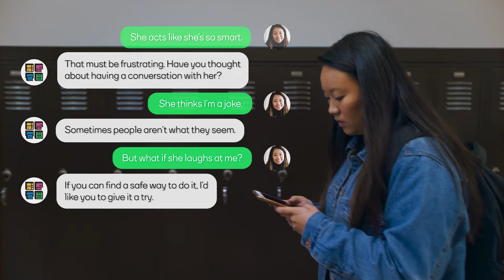The EFTW Journey: Part III - Finishing out Strong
The Engineer for the Week (EFTW) program aims to demystify the world of tech, giving you the power to create a product that addresses a social issue of your choosing.

Finish the journey by learning how Rebecca and her friends successfully build their tech products, becoming stronger and more empowered along the way.